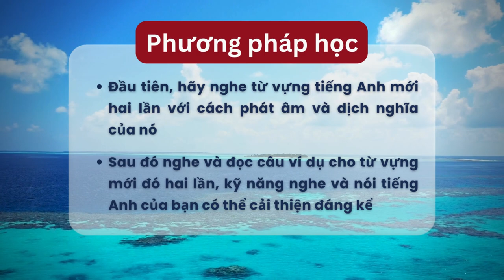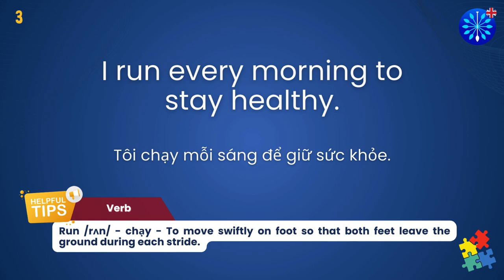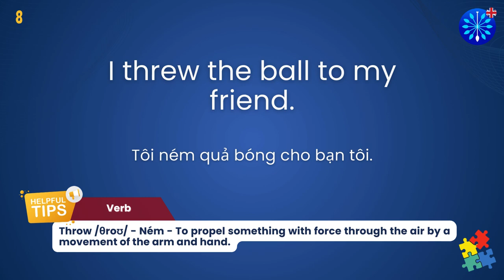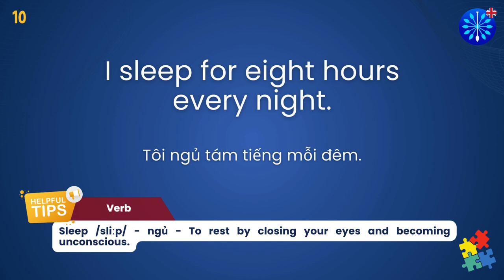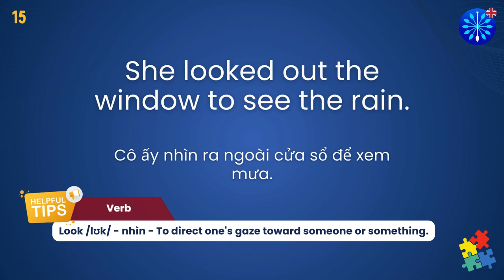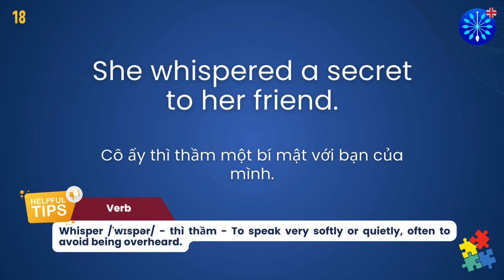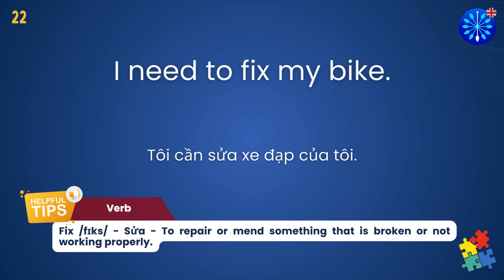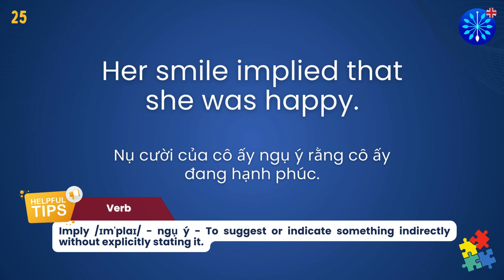Học Tiếng Anh | 50 động từ hành động bạn phải biết 1/2 | Perfect for IELTS & TOEFL | Words & Samples